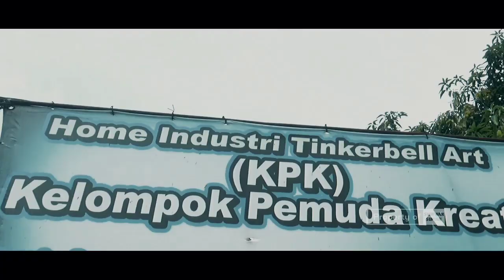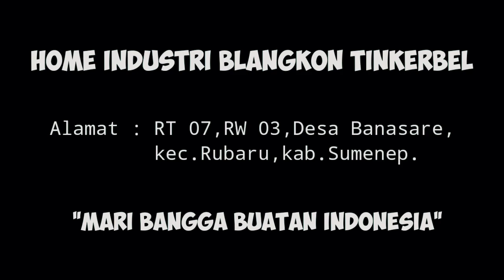Mengunjungi Rumah Industri Pembuat Blangkon Madura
Pengrajin blangkon ini berasal dari kabupaten Sumenep Madura.Pemilik dari rumah kerajinan ini adalah Bpk.AKHMAD DARUS.